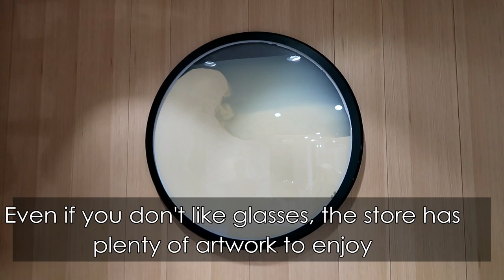Gentle Monster Luxury Sunglasses in Seoul 😎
So since Chinnie is obsessed with finding the biggest darkest sunglasses in Seoul we headed to the Gentle Monster Store In Hongdae!

For me, I'm not such a big shopper and prefer to spend money on food however the store was so unique and my eyes almost fell out their cases being surprised by all the artwork and the unique design of the store. So even for those of you out there who don't like shopping, Gentle Monster is definitely an unique and fun experience!